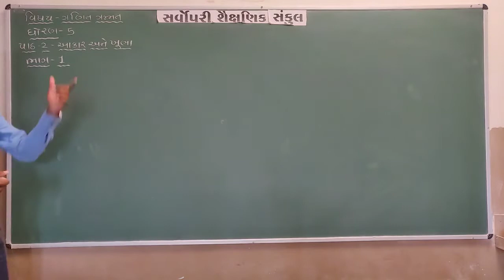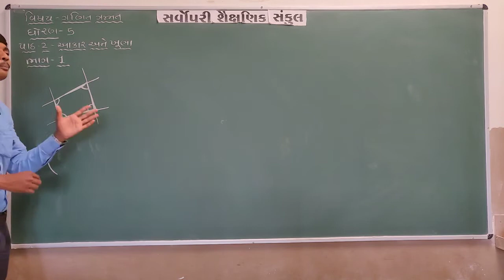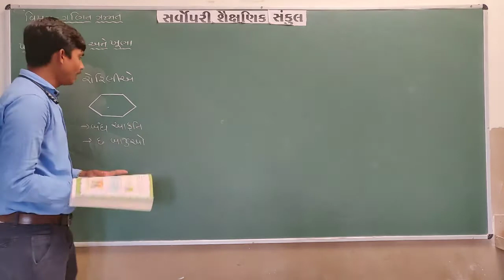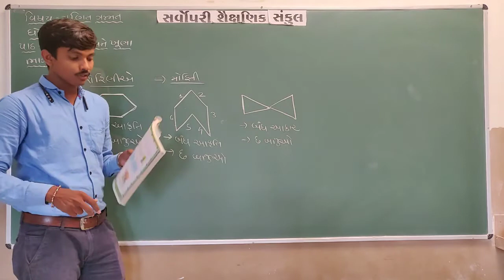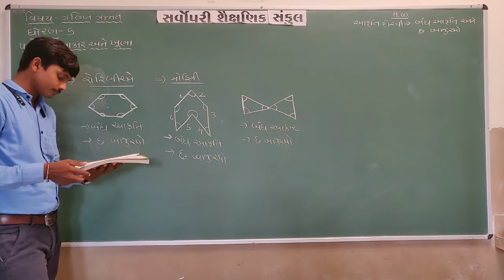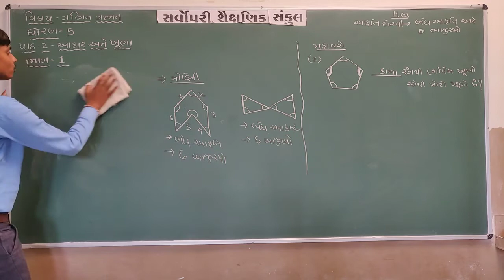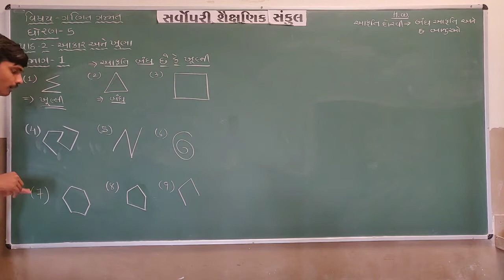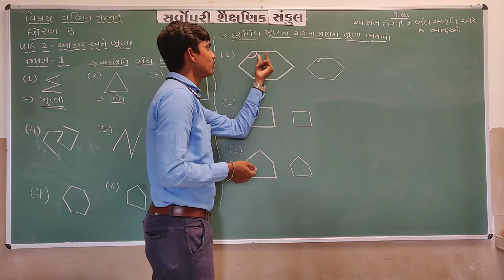Std 5 | Maths | Chapter 2 | Part 1